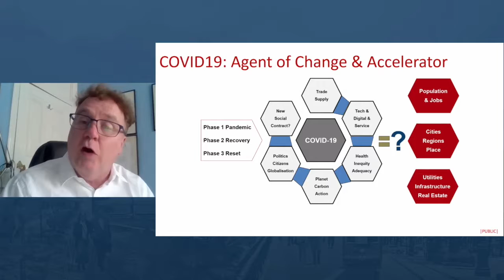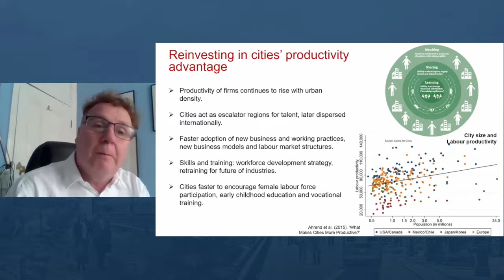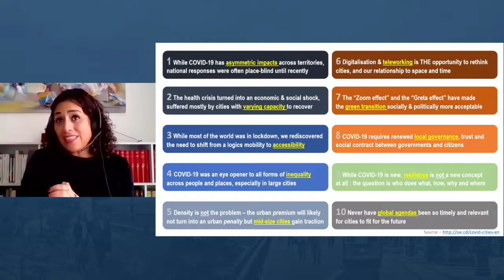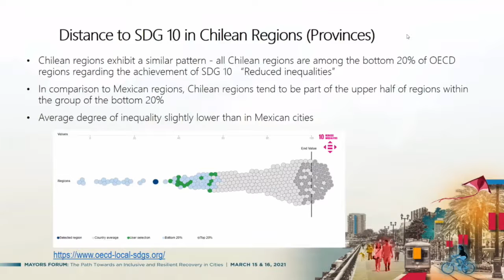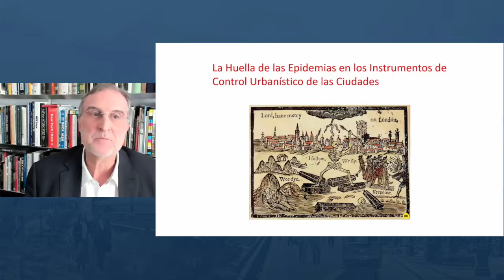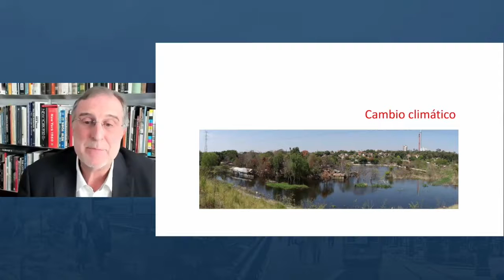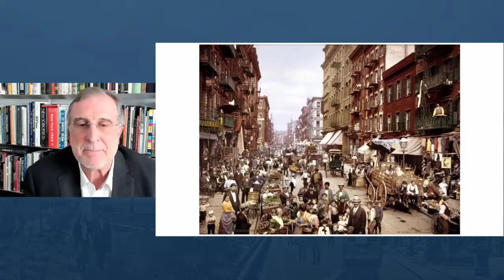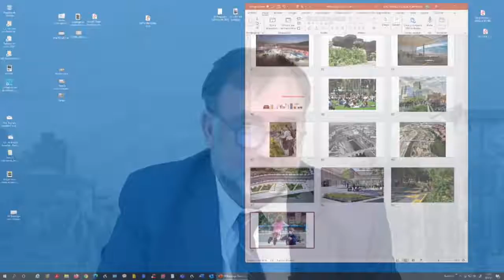Las ciudades como motor de crecimiento en la recuperación pospandemia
¿Qué rol juegan las ciudades en los procesos de recuperación económica pospandemia?
En el marco de la Reunión de Alcaldes 2021 del BID (15 y 16 de marzo) conversamos con reconocidos especialistas internacionales sobre cómo desde las ciudades se puede impulsar la productividad y el crecimiento económico inclusivo, a fin de compensar la crisis que ha causado el COVID19 en América Latina y el Caribe.